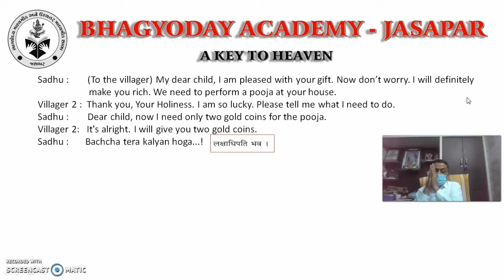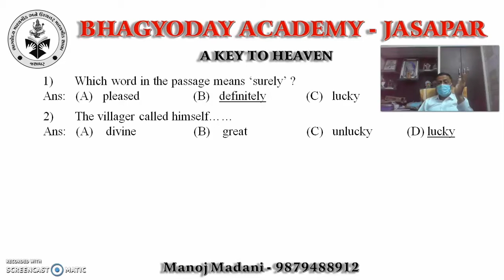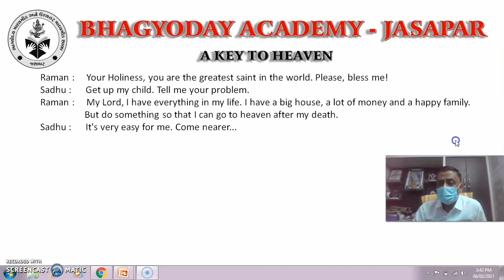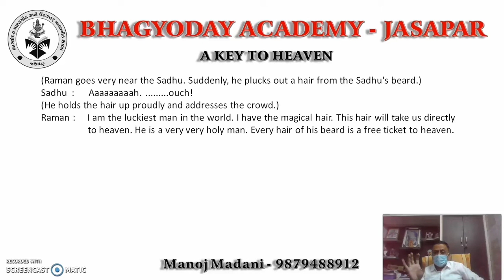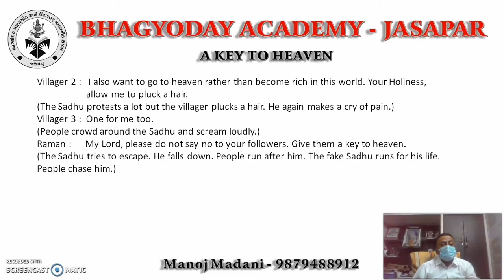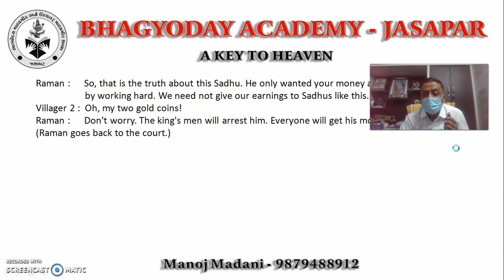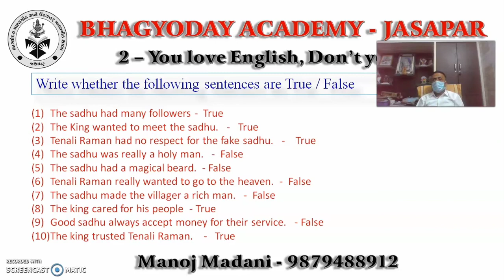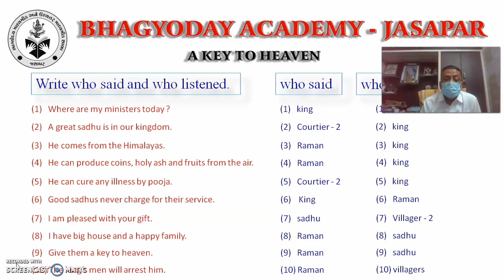std 8th Lesson - 1 ( PART - 2 ) By MADANI SIR